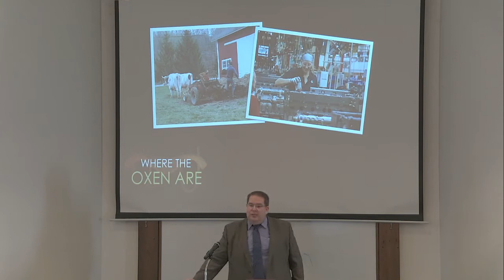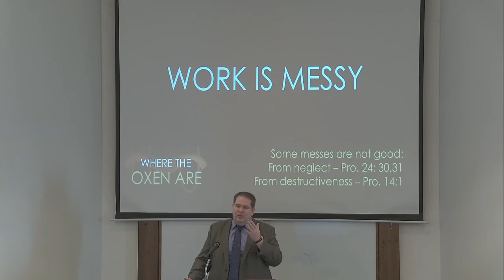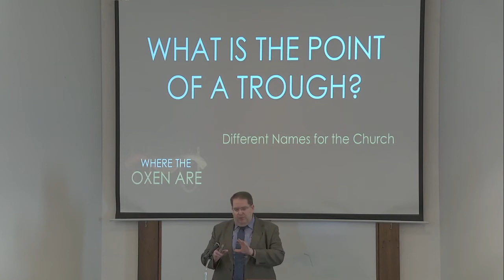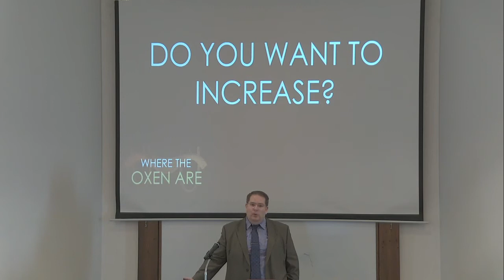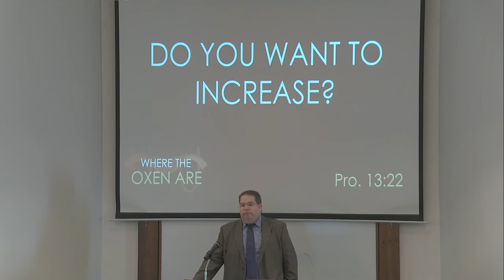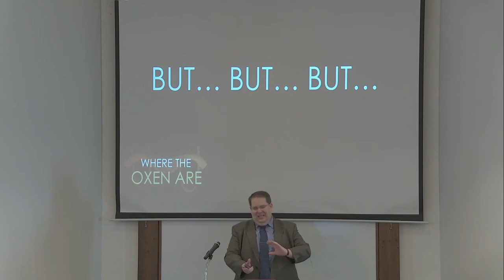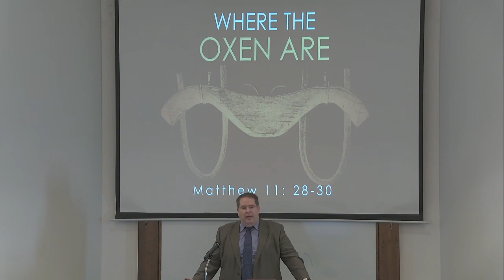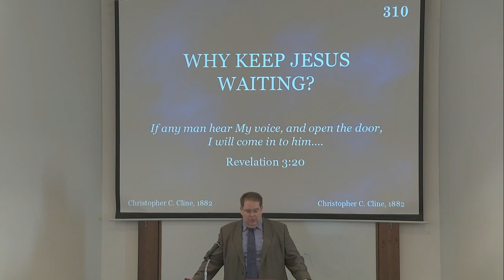Where The Oxen Are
We consider a verse in Proverbs today, thinking about the work the Lord has for us.